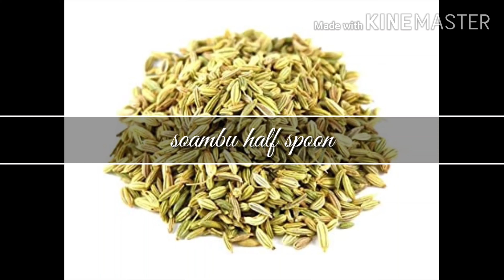Mutton kulambu in tamil|mutton curry in tamil|Traditional mutton curry|uppu Kallu channel recipe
Mutton kulambu in tamil|mutton curry in tamil|Traditional mutton curry|how to make mutton curry|uppu Kallu recipe|mutton recipe